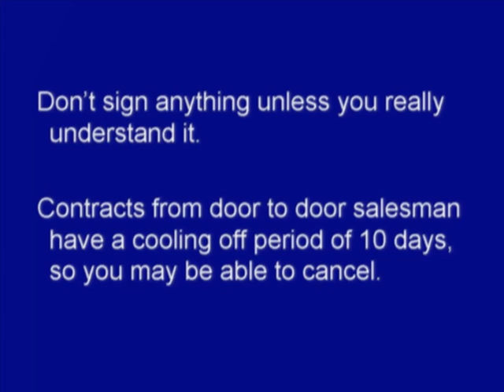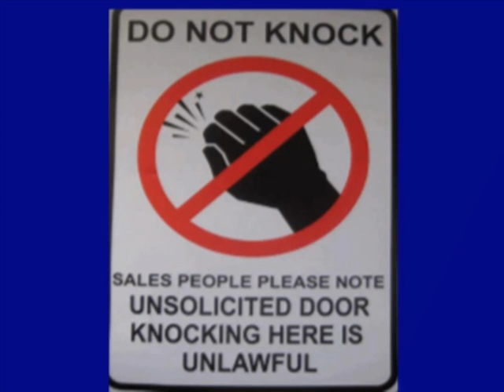Door to Door Sales in Australia - Burmese